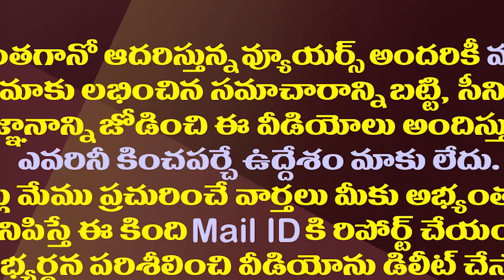అసెంబ్లీకి వస్తే మాట్లాడుకుందాం..చంద్రబాబుకు వైసీపీ ఆహ్వానం|Chief Whip Gadikota Welcomes Chandrababu